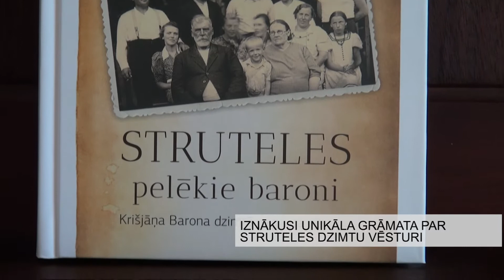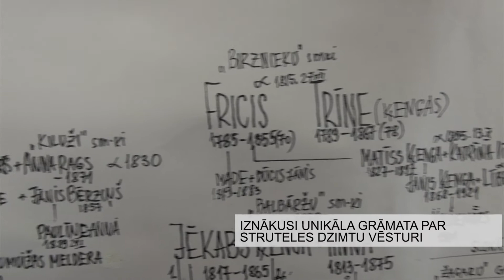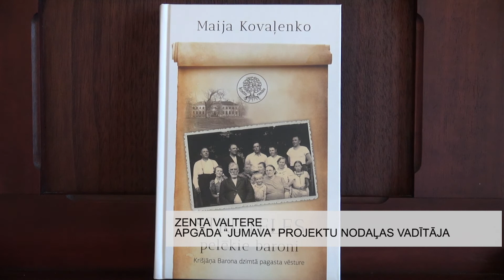Iznāk unikāla grāmata par Struteles dzimtu vēsturi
Cilvēka spēks meklējams viņa saknēs, un, iespējams, tieši tādēļ mūsdienās aizvien vairāk uzmanības tiek veltīts seno arhīvu un dokumentu izpētei, lai izsekotu cilvēku gaitām sarežģītajos Latvijas likteņa līkločos. Jaunpilī nupat aizvadīti grāmatas “Struteles pelēkie baroni” atvēršanas svētki, kas pētī gan Struteles dzimtu, gan paša pagasta vēsturi.